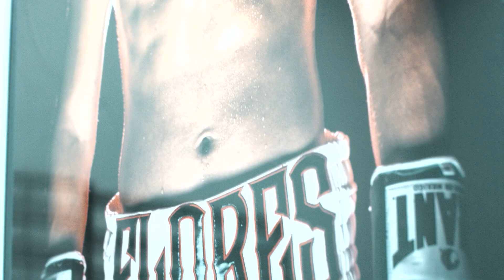The Hometown Hero: Gabriel Flores Jr.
“I’m ready. I’ve seen his tape. I see what he’s going to try and do. When I go in there, my boxing IQ is high. It’s definitely something he hasn’t seen before. I’ve fought in national and international tournaments {as an amateur}. I’ve seen every style.” - Gabriel Flores Jr.

Boxing’s only world champion with a 100 percent knockout ratio (Artur Beterbiev), the longest-reigning junior bantamweight world champion (Jerwin Ancajas) and the sport’s youngest ticket-seller (Gabriel Flores Jr.) took center stage Thursday at the final press conference for TONIGHT’s ESPN-televised card at Stockton Arena (10 p.m. ET/7 p.m. PT) .